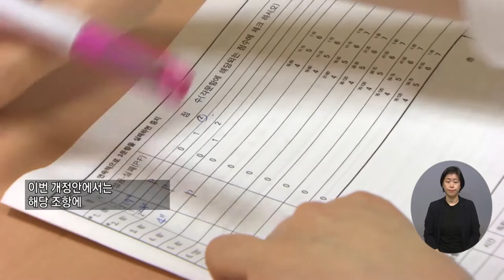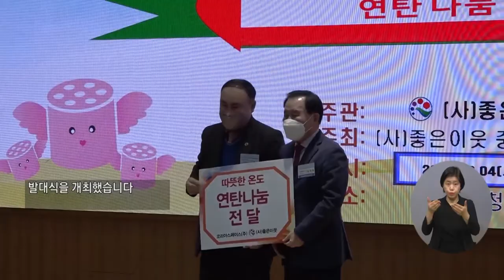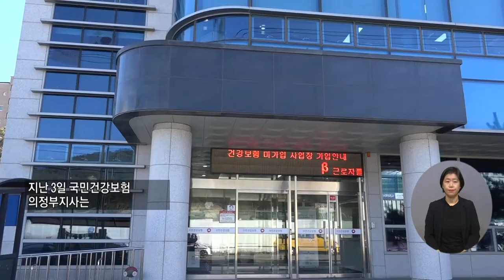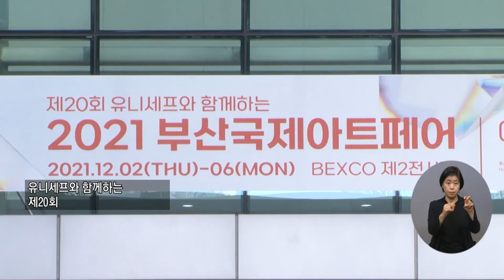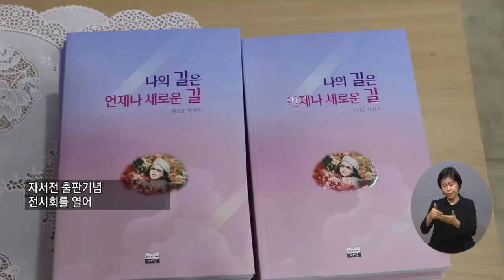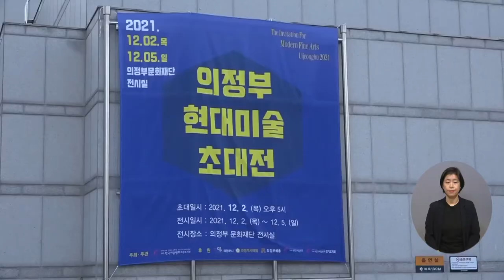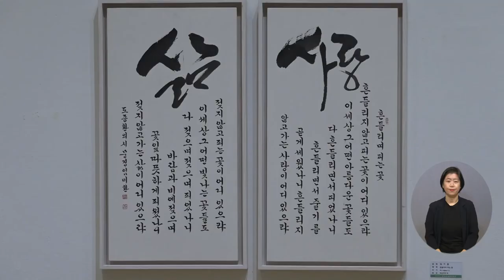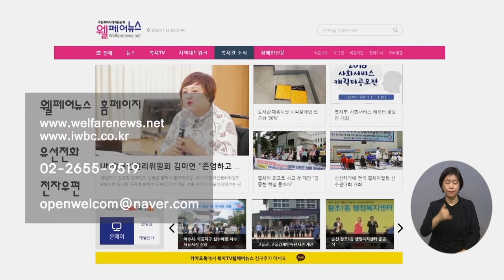복지TV뉴스 1583회 12월8일 (수) 전체영상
주요1) 정신장애인 복지서비스 제한 조항 ‘삭제’_박성용 기자

주요2) 장애여성 인권 보장 ‘장애여성지원법안’ 발의_박성용 기자

주요3) 제7회 대한민국 따뜻한 온도 연탄 나눔 발대식 열려_조은빈 기자

주요4) 홍성군, 자원봉사주간 기념행사 개최_조은빈 기자

주요5) 엄홍길 대장과 함께하는 민원실 개소식_정운선 기자

주요6) 제20회 부산국제아트페어(BIAF) 개막_황병양 기자

단신1) 전국 첫 ‘청년 창농타운’ 전남에 문열다_전남

단신2) 여수시, “시민과 함께” 여수 미래 100년 청사진 그려_전남

주요7) ‘묵산방 40년 이야기‘ 최선순 서양화가를 만나다_이소영 기자

주요8) 의정부, 제20회 현대미술초대전 개최_정운선 기자

1583회 간추린뉴스
1) 토스-장애인개발원, 장애인 금융생활 콘텐츠 공개
2) 배민, 발달장애인을 위한 ‘쉬운 배달앱 사용법’ 제작

1583회 클로징멘트